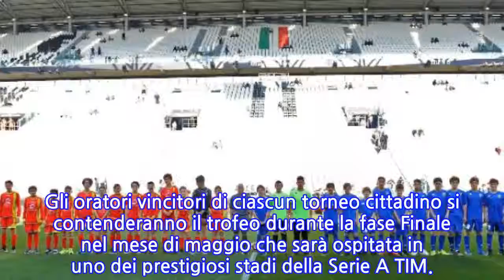Junior Tim Cup ha fatto tappa a Torino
ROMA, 30 MAR - L'Allianz Stadium di Torino, oggi, ha aperto le porte alla Junior TIM Cup, il torneo di calcio a 7 riservato agli Under 14 promosso da Lega Serie A, TIM e Centro Sportivo Italiano. Nel pre-gara del match Juventus-Empoli, le squadre dell'Oratorio San Luigi Orione di Torino e del C.P. Don Silvio Bronsino di Moncalieri si sono affrontate in un'amichevole terminata con il risultato di 9-1. Grande entusiasmo e forti emozioni hanno accompagnato i giovani calciatori degli oratori scesi in campo sotto lo sguardo dei loro idoli. I ragazzi degli oratori hanno consegnato ai capitani della Juventus e dell'Empoli la sciarpa della Junior TIM Cup per poi accompagnarli all'ingresso in campo con il loro entusiasmo. La VII edizione della Junior TIM Cup continua a disputarsi nelle 16 città le cui squadre militano nella Serie A TIM 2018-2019. Gli oratori vincitori di ciascun torneo cittadino si contenderanno il trofeo durante la fase Finale nel mese di maggio che sarà ospitata in uno dei prestigiosi stadi della Serie A TIM.